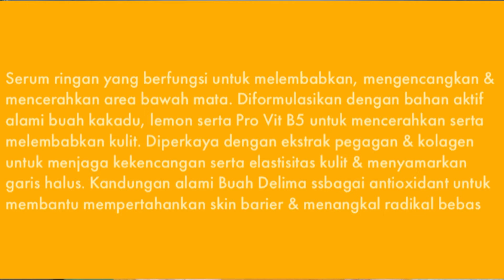Azarine Eye Serum Review